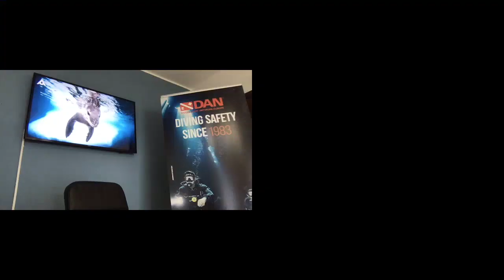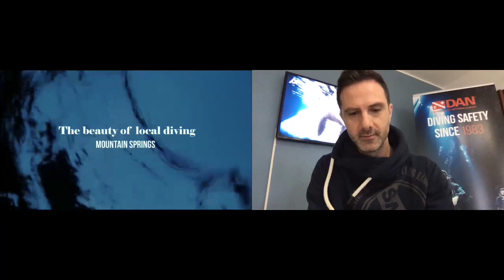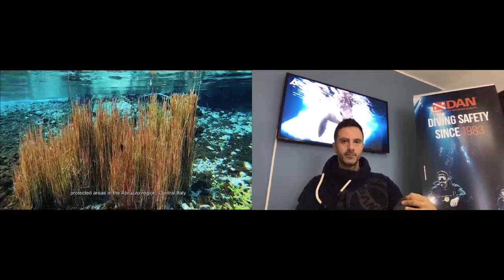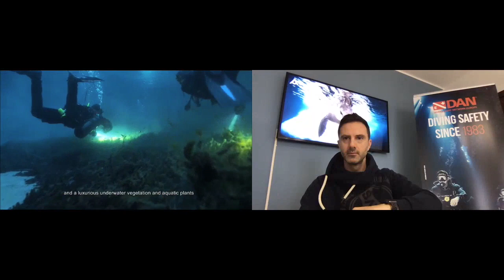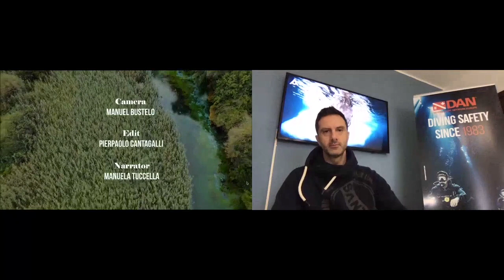DiveLocal: How Diving Is Getting Its Grove Back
As part of their community initiatives, Cristian Pellegrini from DAN Europe talks about DiveLocal: How Diving is Getting Its Grove Back at Scuba.Digital 2020.